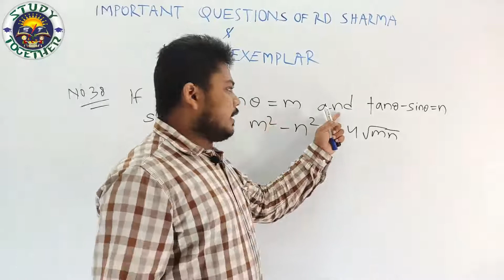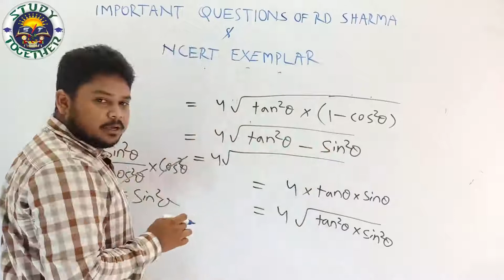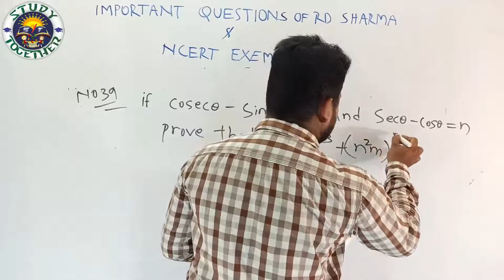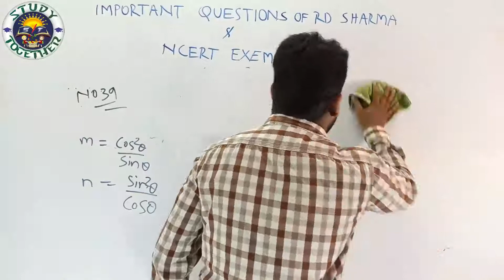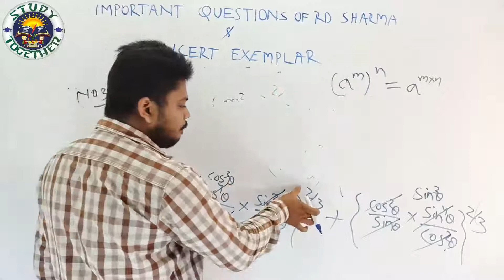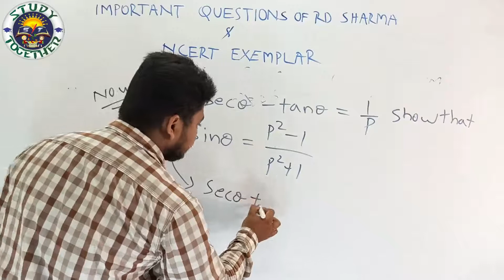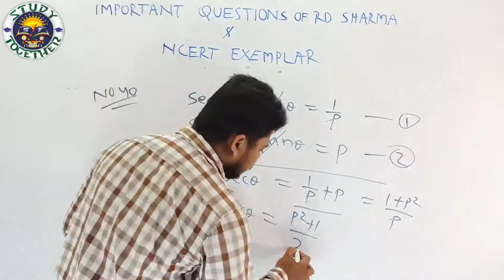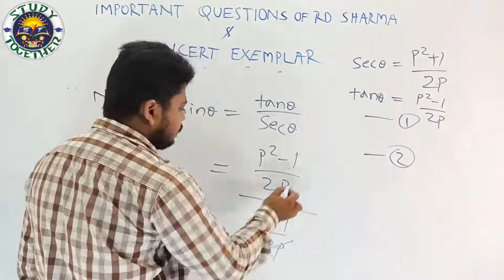IMPORTANT QUESTIONS OF TRIGONOMETRY PART 6 ( RD SHARMA MATH)